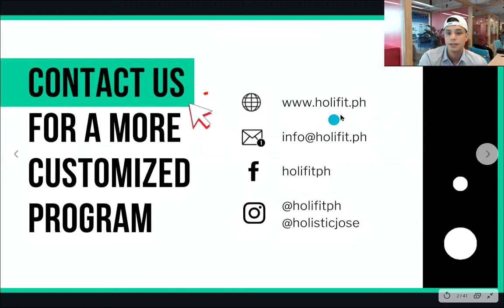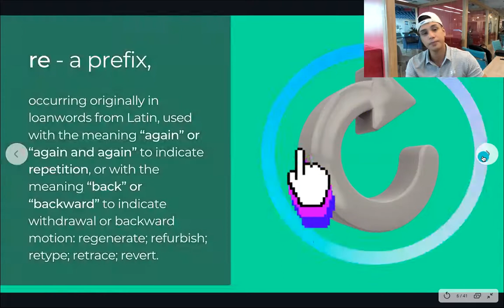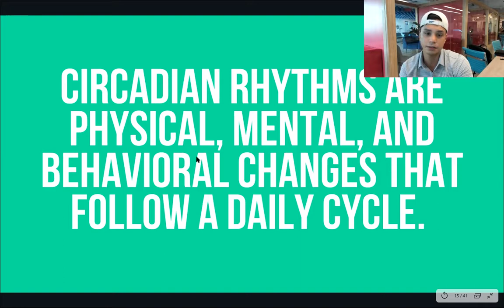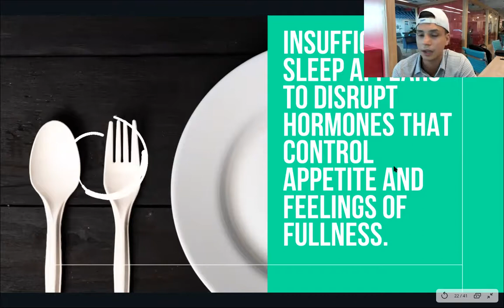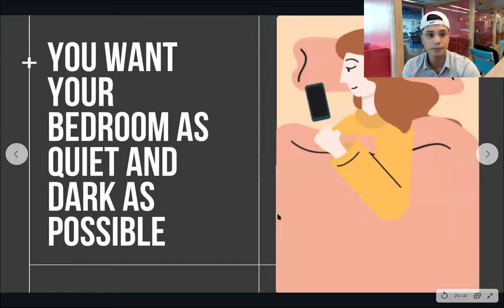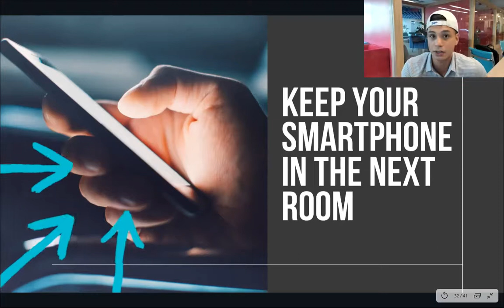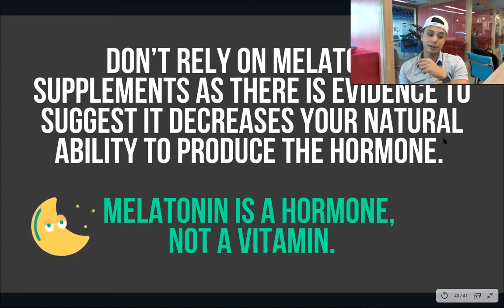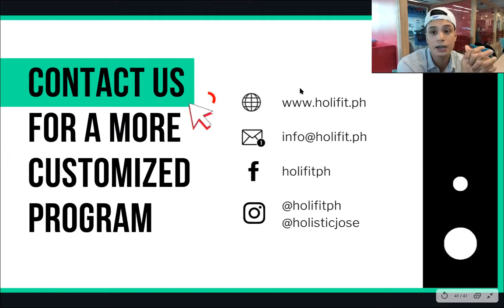How to recover from your last workout and rest for your next intense workout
You can't train as hard as possible if you don't recover properly from your last workout. You need rest not just to recharge from the last workout but also so you can feel reinvigorated so you can get a solid workout on your next visit to the gym.

Rest is not just from workouts but from the daily stressors of your work and social life. So check out this webinar to learn more on how to get quality sleep and how to avoid those sleepless nights.

Remember, rest is easily neglected and highly underrated so if you follow the tips here, you definitely have a competitive edge

HoliFit, we bring the workouts to your workplace. We bring the energy, equipment, fun, fitness, and results to your office!

Our services can increase productivity, energy, mental clarity, camaraderie, self-confidence, and self-esteem while decreasing sick days, health insurance costs, mental sluggishness, repetitive strain injuries (RSI) like carpal tunnel syndrome for desk workers.

We are the leading fitness provider for corporate settings in metro Manila, Philippines.